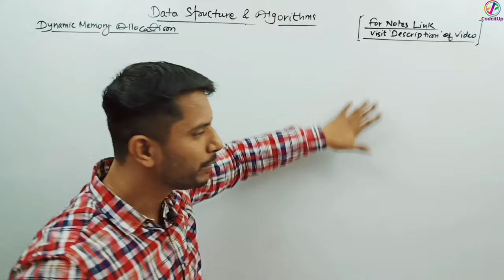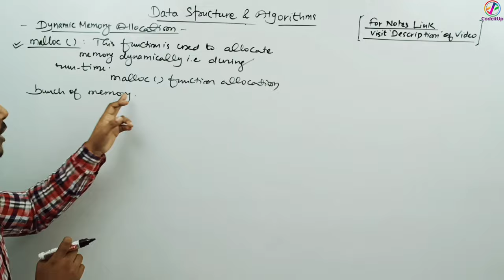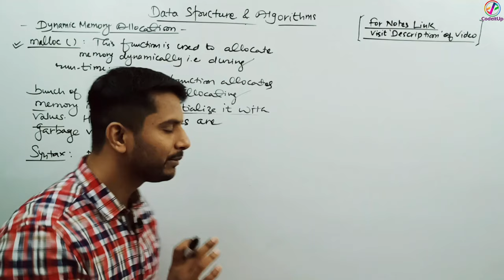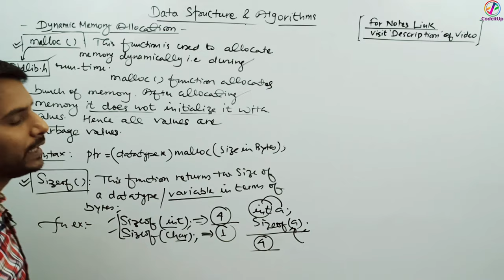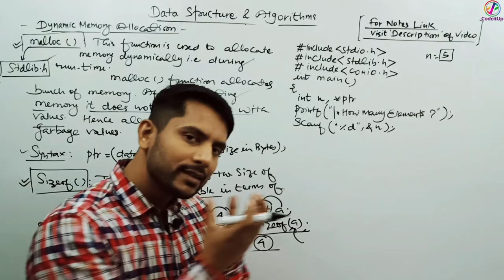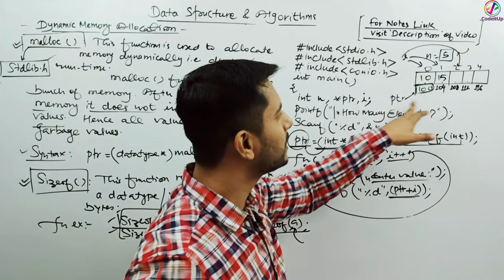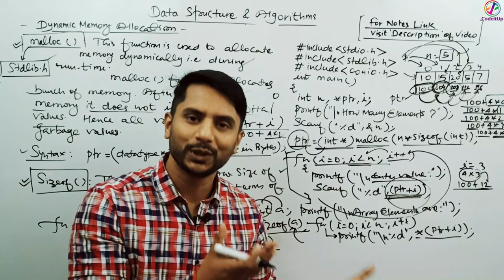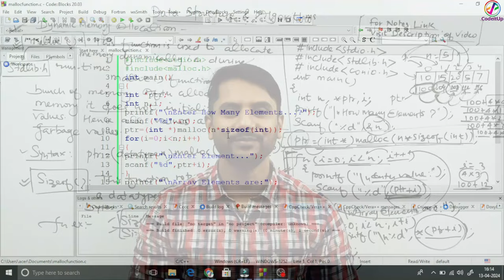Dynamic Memory Allocation | Malloc() Function | Sizeof() | Data Structure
Dynamic Memory Allocation | Malloc() Function | Sizeof() | Data Structure | Tutorial 27

Hi All,
In this video, I have explained the concept of Dynamic Memory Allocation. Dynamic Memory allocation is an approach in Data Structure where runtime memory is created as per the requirement.
Happy Learning!

Tags Used:

malloc() function
sizeof() operator
dynamic
dynamic memory allocation in c
dynamic memory
malloc in c
dynamic memory allocation using malloc
c dynamic memory allocation
malloc function
c language tutorial videos
online c language training
dynamic memory allocation in c language
dynamic memory allocation malloc
malloc in dynamic memory allocation
free operator in c
malloc function in c